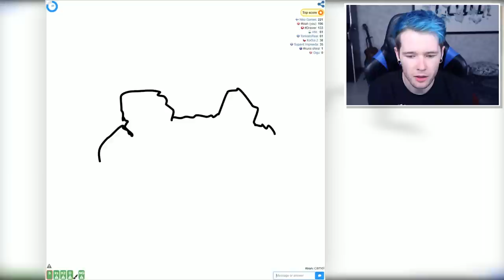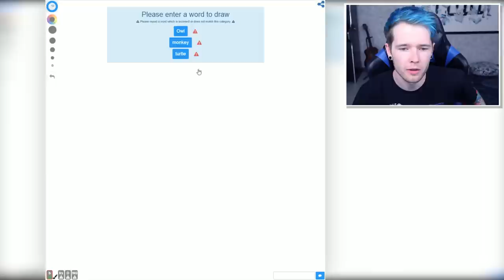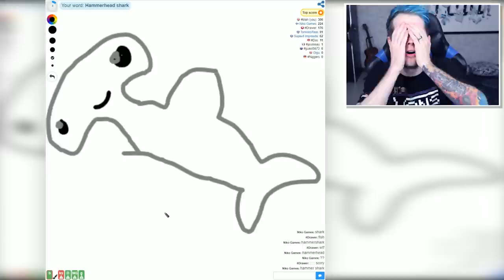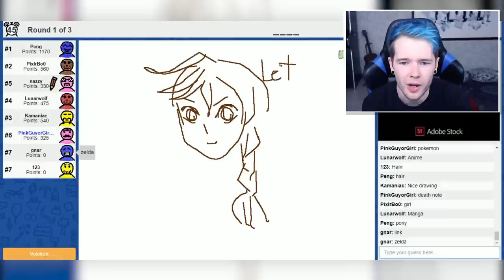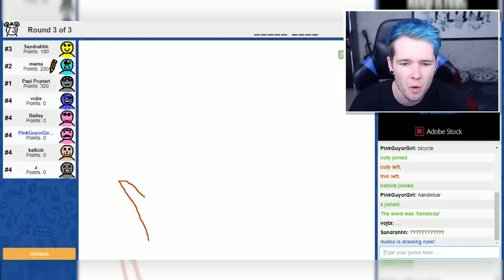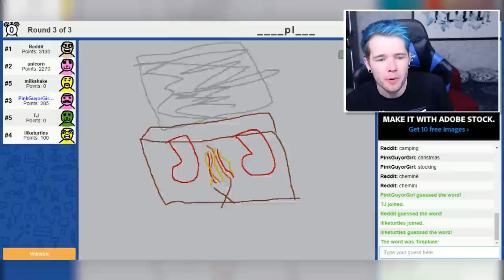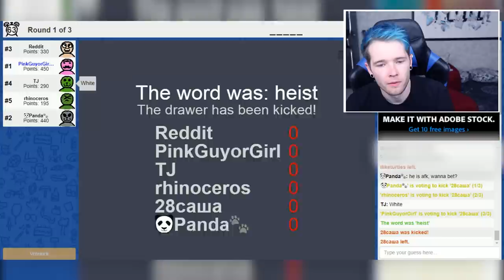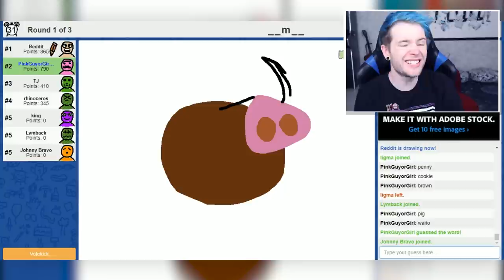DRAWING CONTEST vs THE WORLD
i think i'm good at drawing.. so let's test that against the WORLD!!